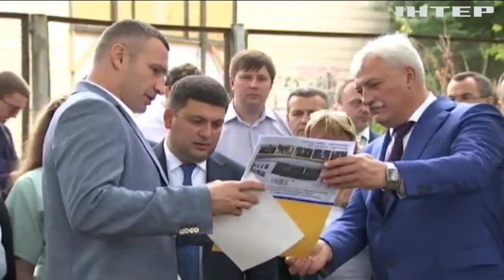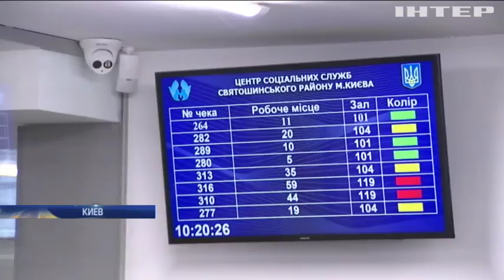Владимир Гройсман проверил работу центра админуслуг